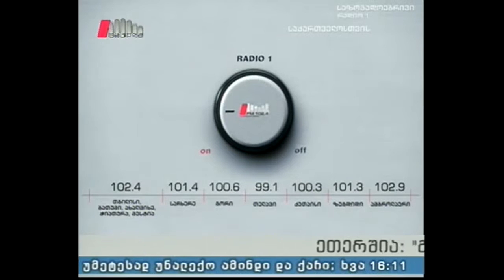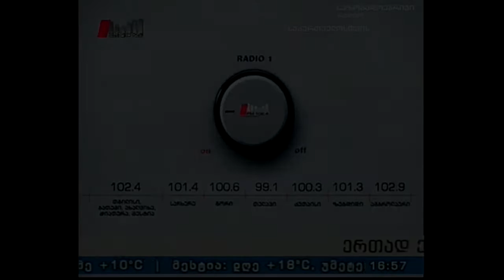"განსხვავებული აზრი" 17.05.16 აზარტული თამაშები და მასთან დაკავშირებული რეგულაციები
სტუმრები: ზურა კუკულაძე - ახალგაზრდა ფინანსისტთა და ბიზნესმენთა ასოციაციის ანალიტიკოსი; ჟურნალ " ბანკები და ფინანსების" რედაქტორი; გიორგი თოფურია - ა.ო " ქართული საქმის" დამფუძვნებელი; მარიკა არევაძე -"ახალგაზრდა ადვოკატების " წარმომადგენელი.